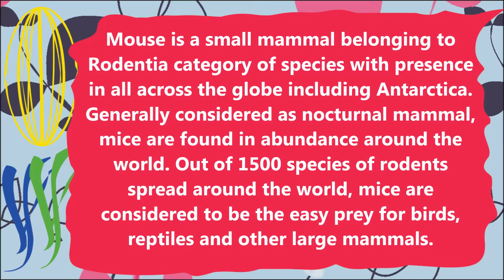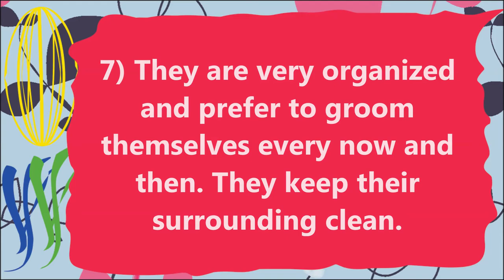10 Lines on Mouse in English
10 Lines on Mouse in English. Find here ten points on Mouse for LKG, UKG and Primary School Kids, Children and Students. These lines on Mouse are very easy and written using simple words in English.